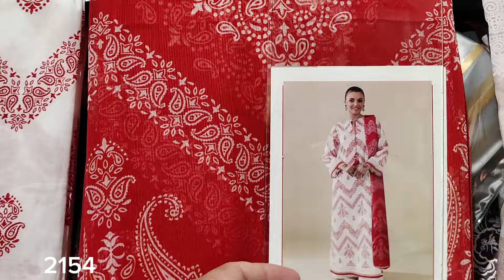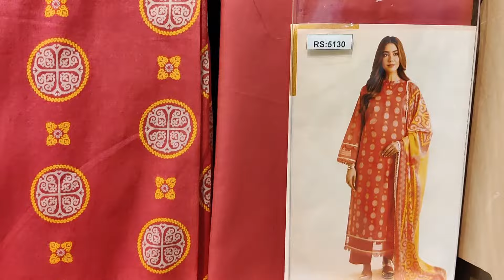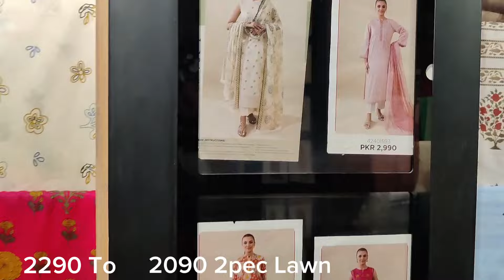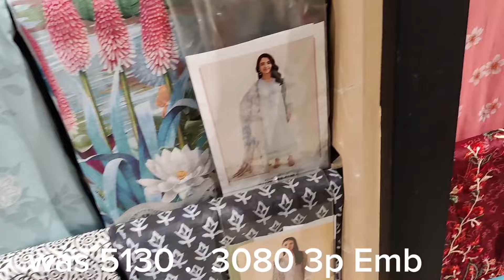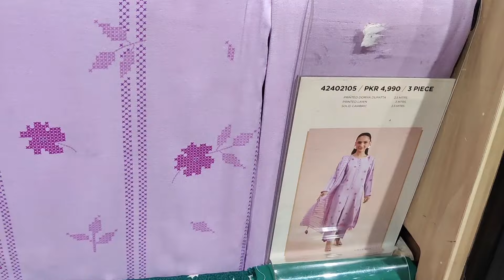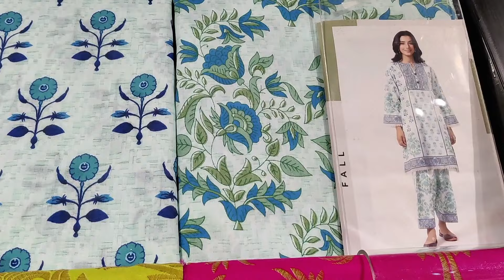nishat End OF Season Sale 70% OFF Entire Summer Collection || nishatlinen Sale